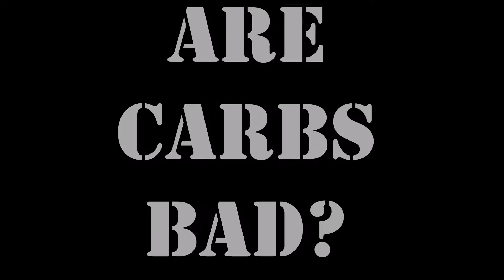Part 1: Why Do We Need Carbs?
There are many misconceptions about carbs. Some may think it makes you fat, but in this video, sports nutritionist: Teresa Moyer explains those misconceptions thoroughly as well as explaining why carbohydrates are an essential part of our diet.